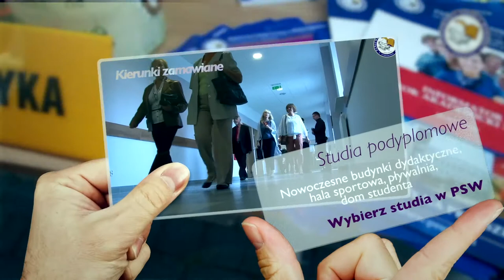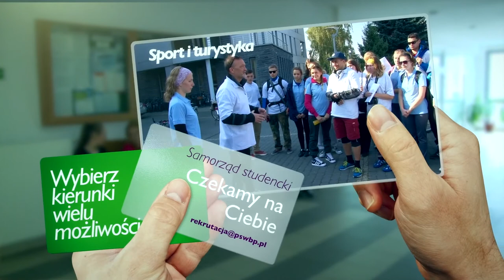Spot promocyjny PSW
Spot promocyjny Państwowej Szkoły Wyższej im. Papieża Jana Pawła II w Białej Podlaskiej